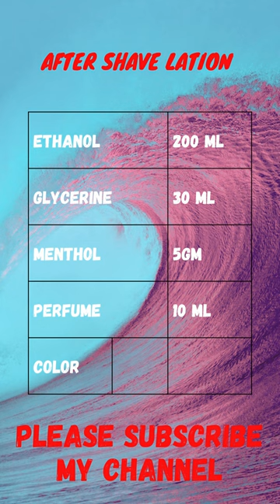How to make After shave lotion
After shave lotion is a soothing and refreshing product designed to calm the skin following shaving. Typically containing ingredients like aloe vera, witch hazel, or menthol, it helps reduce irritation, redness, and razor burn. The lotion often has a light, pleasant scent and may include moisturizers to keep the skin hydrated. Ideal for all skin types, it provides a cool, invigorating sensation, making it a perfect finish to your grooming routine.